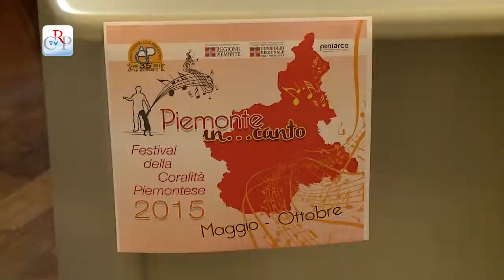Cori a Palazzo Lascaris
Inaugura sabato 2 maggio a Ghemme, nel novarese, “Piemonte in… canto”, festival della coralità piemontese che si svolge in 25 tappe su tutto il territorio regionale, coinvolgendo circa seimila coristi . La rassegna è stata presentata a Palazzo Lascaris dall’Associazione Cori piemontesi, con un intrattenimento nel cortile eseguito dagli allievi della scuola elementare Perotti di Torino.
[intervista a Ettore Galvani, presidente dell’Associazione Cori piemontesi]